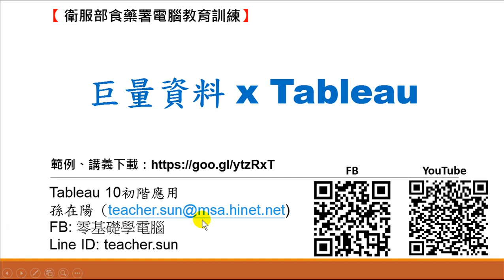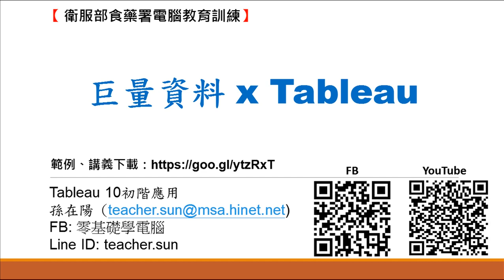01.巨量資料應用Tableau之課程與講師介紹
Tableau 以資料導向出發，提供大數據、營運績效管理及決策支援之商業智慧及企業經營整合規畫管理解決方案。拖拉滑鼠的簡易操作迅速轉換成各種方式方式，視覺化互動設計洞悉癥結，成果發表可取代簡報或直接放在網站。本次特別介紹英文版，讓大家快速上手，一窺大數據分析的高深莫測。
課程：Tableau基礎
大綱：1.認識Tableau
2.連接到數據
3.可視化分析
4.繪製地圖
5.新增欄位
6.儀表板